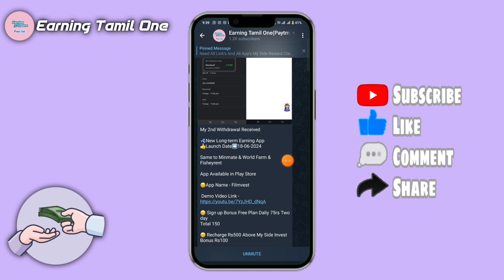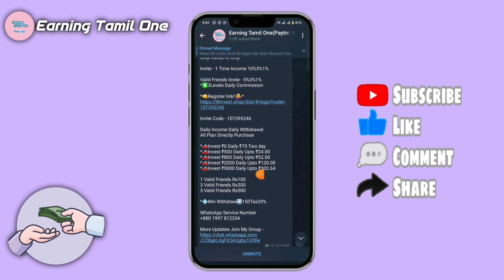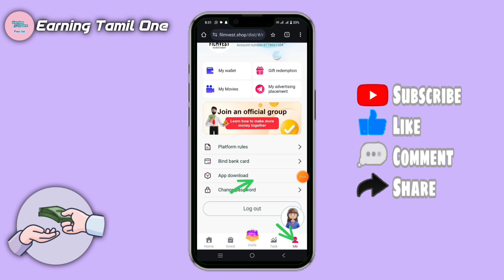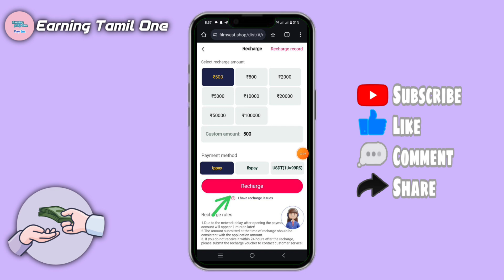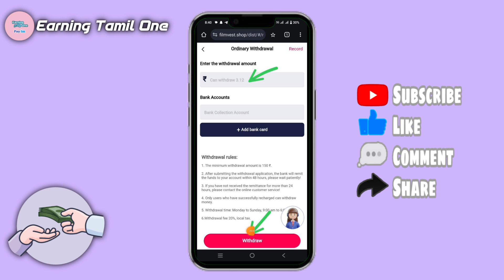🥳World Farm 2nd New Earning App ||🎉Signup Bonus ₹150 ||🤑Filmvest App Earning App |Live Payment Proof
🫐New Long-term Earning App
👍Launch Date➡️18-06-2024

Same to Minmate & World Farm & Fisheyrent

☺️App Name - Filmvest

😁 Sign up Bonus Free Plan Daliy 75rs Two day
Total 150

😁 Recharge Rs500 Above My Side Invest Bonus Rs100

After 2 Days Recovery Rs290 Your Risk Only RsRs210 Only

Invite - 1 Time Income 10%3%1%

Valid Friends Invite - 5%3%1%
*✳️3Levels Daily Commission

Daily Income Daily Withdrawal
All Plan Directly Purchase

*🚗Invest ₹0 Daily ₹75 Two day
*🚗Invest ₹500 Daily Upto ₹24.00
*🚗Invest ₹800 Daily Upto ₹52.00
*🚗Invest ₹2000 Daily Upto ₹120.00
*🚗Invest ₹5000 Daily Upto ₹302.64

1 Valid Friends Rs100
3 Valid Friends Rs300
5 Valid Friends Rs500

*💠Min Withdraw➡️150Tax20%